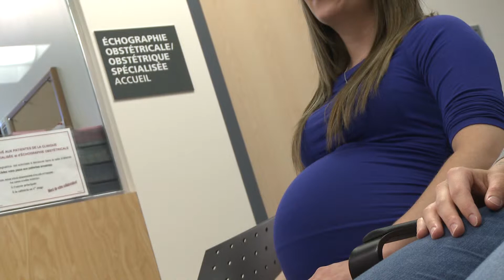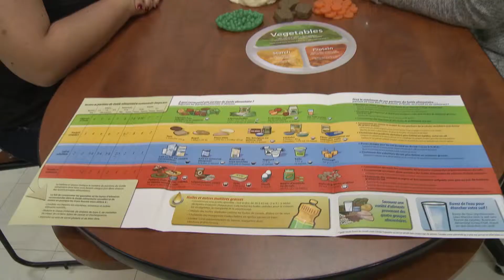Diabetes, Obesity and Cardiovascular Complications at the Research Center of the CHUS final mp4